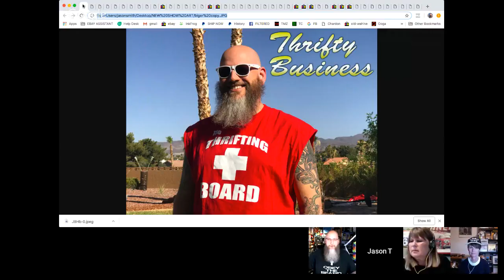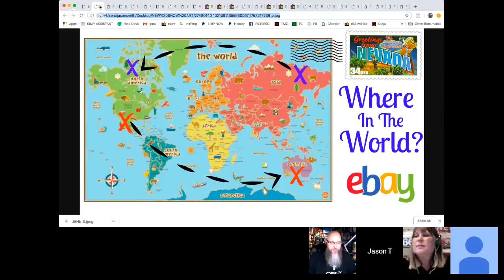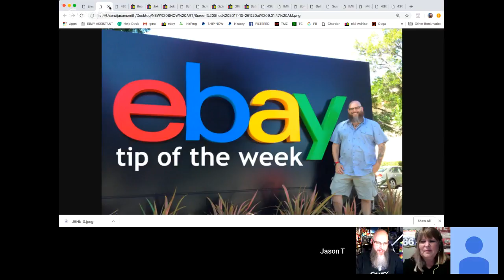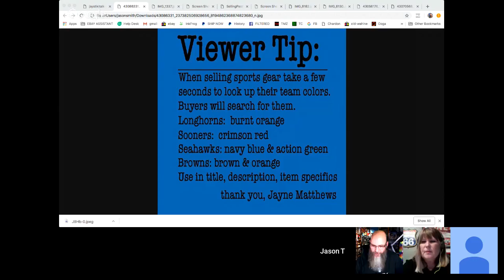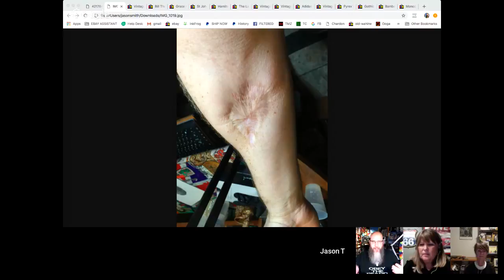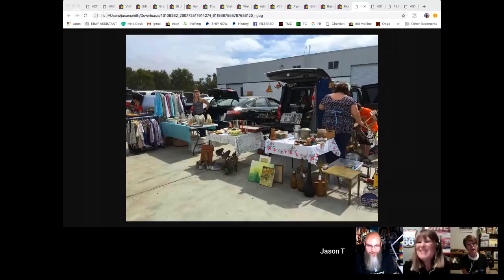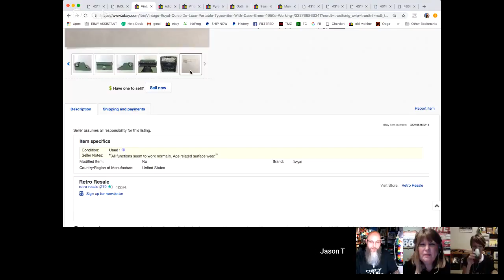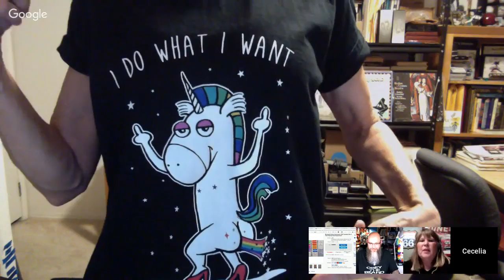Thrifty Business 6.9 Leaving The Corporate World For Ebay With Cecelia Sullivan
For episode 9 of Season 6, we have a chat with Cecelia Sullivan. Cecelia was working in the corporate world in the insurance industry for about 10 years. The career sucked out her soul and thanks to her husband pushing her to do something else she left the insurance world behind and joined the world of ecommerce.  Cecelia started with storage locker auctions and has tried her hand at numerous different types of sourcing and selling. As she progressed she added a warehouse to her business to sell vintage furniture. Recently, Cecelia and her husband downsized the house they live in and she moved from a warehouse to a 10x10 storage unit. We will hear her amazing story along with scores, duds, tips, tricks and rum shenanigans.